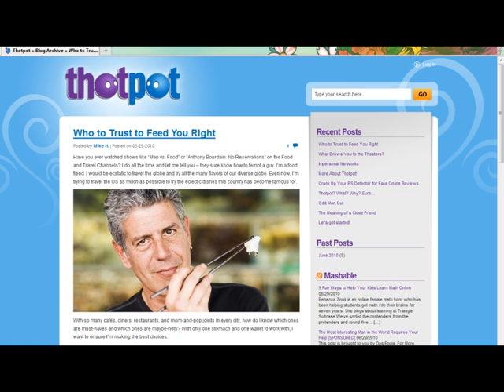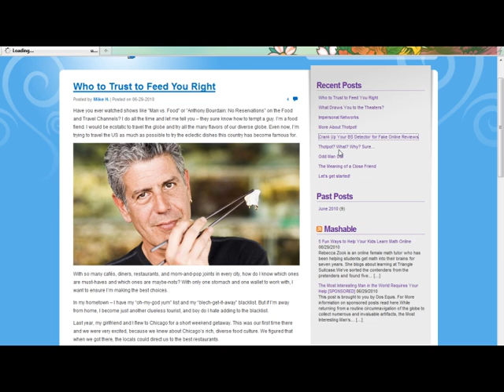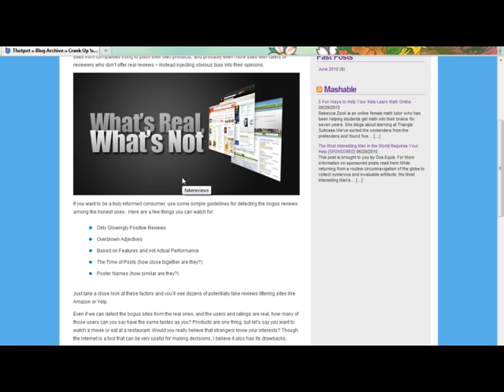Thotpot! - Kawaii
I talk about a new blog site that a longtime friend of mine contributes to. It is soo fun to talk on there and every subject have been juicy enough , but not too controversial that everyone is arguing.